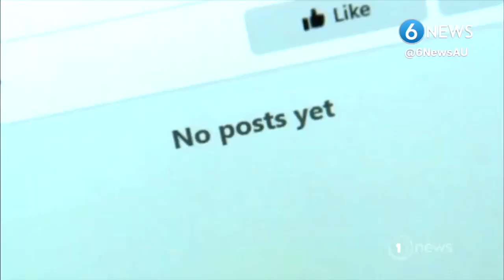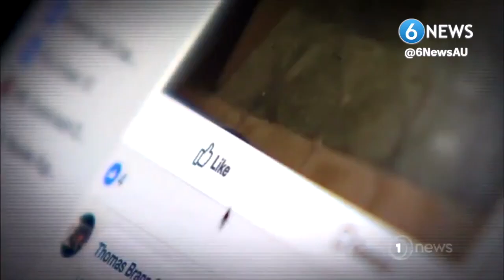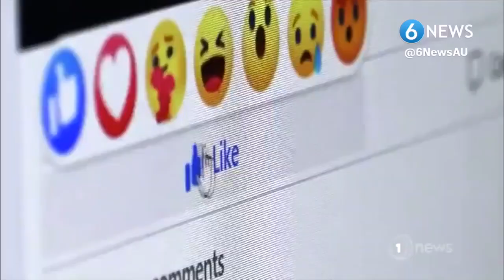Leonardo Puglisi interviewed on 1 NEWS New Zealand (Facebook News Ban)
WATCH: Our very own Leonardo Puglisi talks to 1 NEWS New Zealand's Imogen Wells about Facebook's News Ban, and how it impacts 6 News.

Aired on 1 News Tonight (18 February 2021)